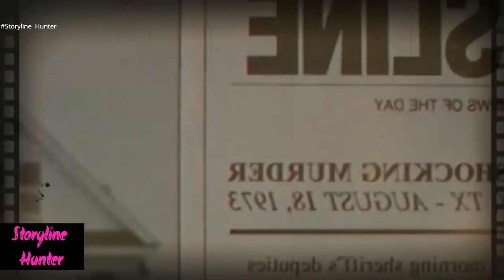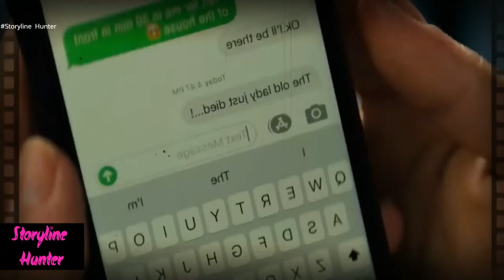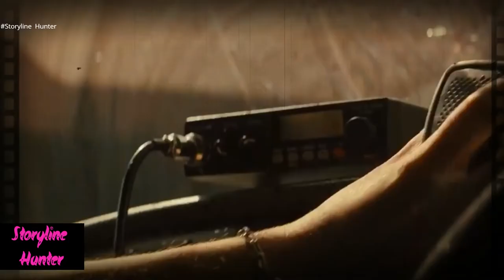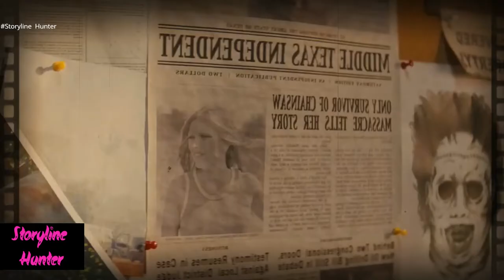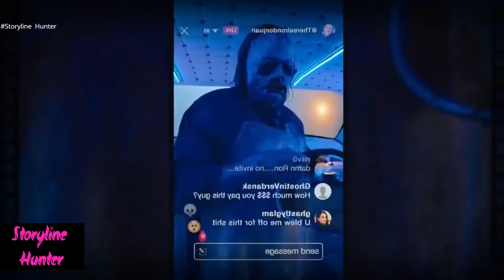Texas Chainsaw Massacre 2022 storyline hunter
Texas Chainsaw Massacre 2022 -  | the texas chain saw massacre: video game. the texas chain saw massacre - official unrated cut gameplay trailer | xbox & bethesda showcase 2022.
leatherface vs sally fight scene| texas chainsaw massacre (2022). texas chainsaw massacre game trailer..
 for the texas chain saw massacre we didn’t just recreate locations and characters  we recreated a whole time and place in texas..
texas chainsaw massacre trailer reaction...
in this episode of this is pnn on the parody news network (pnn)  we sit down with leatherface and discover why he feels compelled toward a texas chainsaw massacre... check out the texas chainsaw massacre official movie trailer starring elsie fisher!

texas chainsaw massacre gets one of those "sequels that wipe out all other sequels".
texas chainsaw massacre 2 (1986).

texas chainsaw massacre theme song. texas chainsaw massacre 2021.. texas chainsaw massacre end scene (2022).
watch texas chainsaw massacre on netflix: ..
  today we are covering texas chainsaw massacre!

texas chainsaw massacre 2022 trailer.. texas chainsaw massacre 2022 (reboot) horror movie kill count - metal music video kill counts / tribute.

 the texas chain saw massacre launches in 2023 to playstation 4  playstation 5  xbox one  xbox series x/s  pc via steam and the microsoft store  and will be launching into game pass on xbox and pc...

richter vs leatherface fight scene | texas chainsaw massacre (2022).
watch as people run for their lives in this terrifying  bloody  and brutal uncut gameplay trailer for the texas chain saw massacre. texas chainsaw massacre trailer #1 (2022) | movieclips trailers. the texas chain saw massacre - petals gameplay walkthrough.

texas chainsaw massacre ending.

Translated titles:
Texas Chainsaw Massacre 2022 hekayə ovçusu

德州电锯大屠杀 2022 剧情猎人

德州電鋸大屠殺 2022 劇情獵人

Texas Chainsaw Massacre 2022 történetvadász

Pemburu alur cerita Texas Chainsaw Massacre 2022

Техасская резня бензопилой 2022, сюжетный охотник

டெக்சாஸ் செயின்சா படுகொலை 2022 ஸ்டோரில

టెక్సాస్ చైన్సా ఊచకోత 2022 కథాంశం వేటగా

Texas Chainsaw Massacre 2022 นักล่าเนื้อเรื่อง

Texas Chainsaw Massacre 2022 hikaye avcısı

Cazador de historias de Texas Chainsaw Massacre 2022

Texas Chainsaw Massacre 2022 Storyline-Jäger

Texas Chainsaw Massacre 2022 chasseur de scénario

Caçador de histórias do Massacre da Serra Elétrica 2022

टेक्सास चेनसॉ नरसंहार 2022 कहानी शिकारी

Texas Chainsaw Massacre 2022 storielyn jagter

Gjuetar i historisë së Masakrës me sharrë elektrike në Teksas 2022

የቴክሳስ ቼይንሶው እልቂት 2022 የታሪክ መስመር አዳኝ

Texas Chainsaw Massacre 2022 صياد قصة

Տեխասի շղթայական սղոցով կոտորած 2022 պատմվածքային որսոր